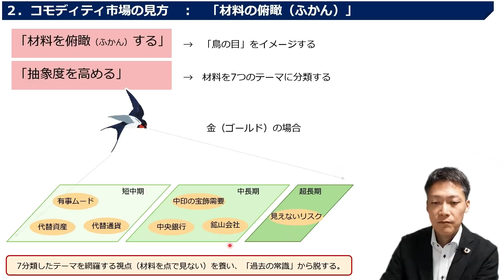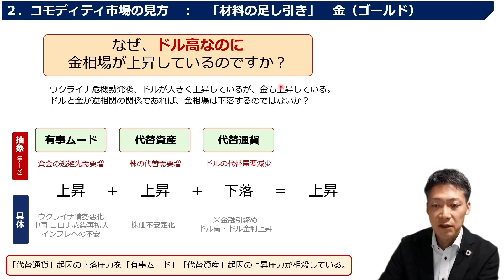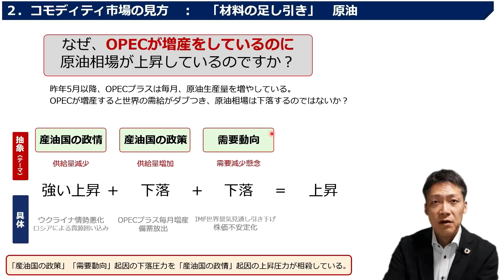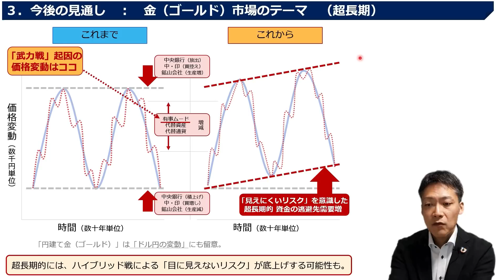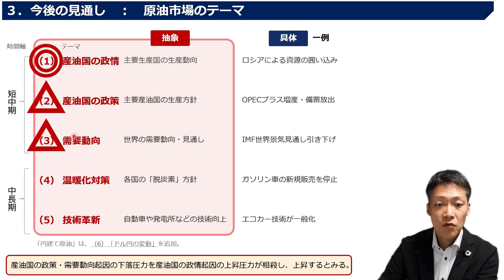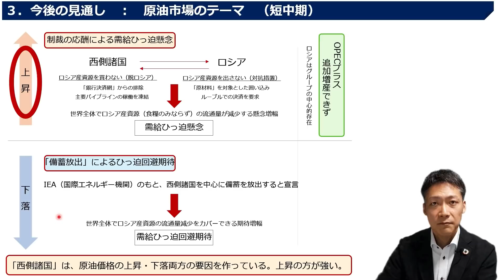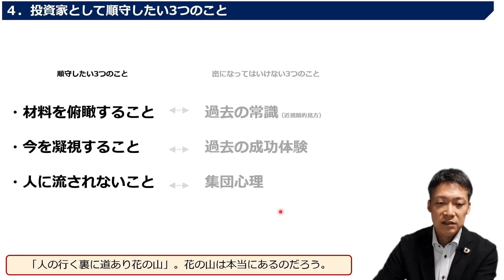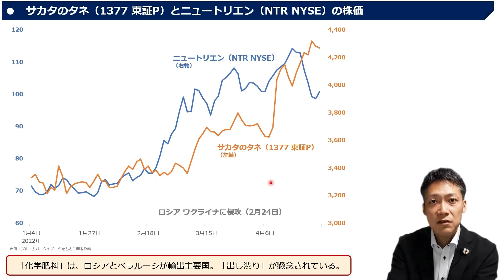コモディティ投資で（金・原油など）勝つために必要なこと【後編】（吉田 哲）【楽天証券 トウシル】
【後編】コモディティ投資で勝つために必要なこと

コモディティ投資で（金・原油など）勝つために必要なこと【前編】（吉田 哲）【楽天証券 トウシル】

【前編】コモディティ投資で勝つために必要なこと

00:00　オープニング
00:49　鳥になって「俯瞰（ふかん）」しよう
05:26　「重要な問い」の答え
11:19　金（ゴールド）、目先はドル高でも上昇か
14:58　原油、目先はOPEC増産でも上昇か
21:14　過去を否定し「花の山」に向かう
22:46　[参考] 化学肥料関連銘柄